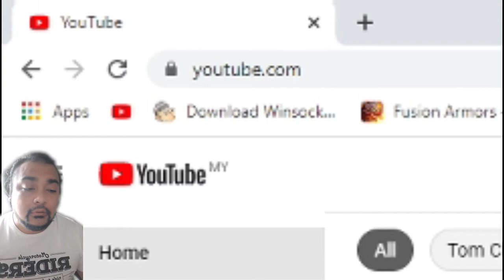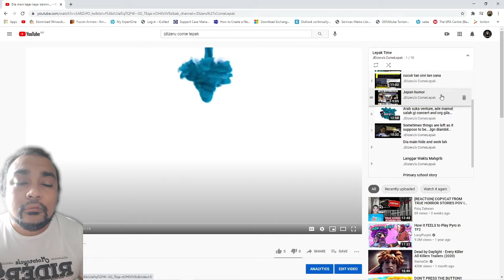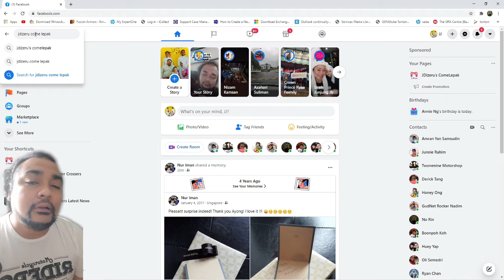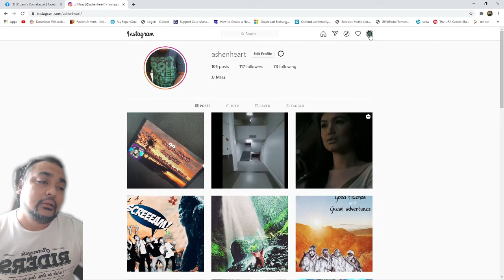New videos Every Wed and Weekends